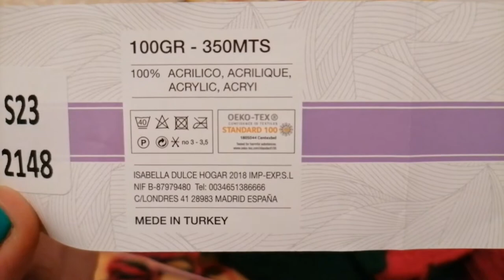The Lazy Girl Argyle Granny Square | Granny Square Sunday | The Green Marble Crochet Tutorials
Hello everyone. I hope you enjoy this argyle square design I've come up with. Really looking forward to making something with this, and I'm pretty sure it's going to be a sweater.

Tutorial begins: 2:45

If you love my work, I'd love a coffee 💚☕

The Green Marble Crochet Journal

My notebooks